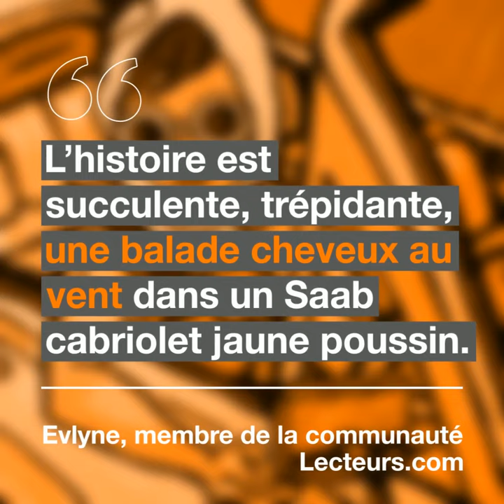L'avis qui donne envie sur "La dame au cabriolet" - Conseils de lecture - Lecteurs.com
"La dame au cabriolet", de Morales et Guiou (éditions Serge Safran).

Romans, polars, bandes dessinées, jeunesse… Tous les jours, de nouveaux conseils de lecture à découvrir sur Lecteurs.com, la communauté des passionné.e.e.s du livre !